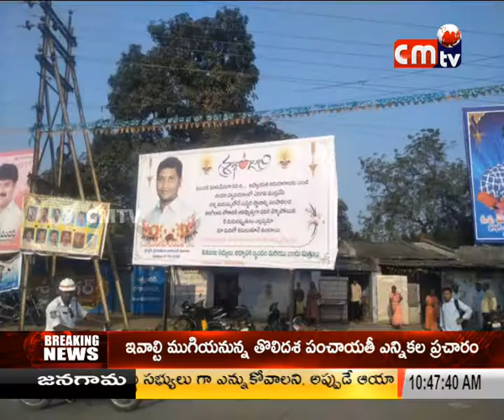CMTV (CoalMine TeleVisions) News 18-1-2019 8 PM news